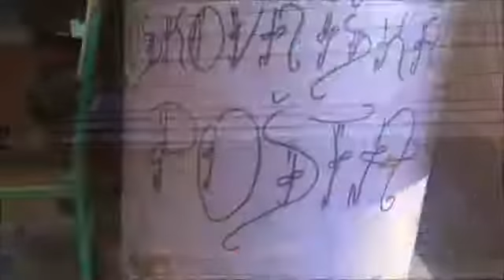Uskovniški tedni - VABLJENI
Kako zgleda teden na Uskovnici.